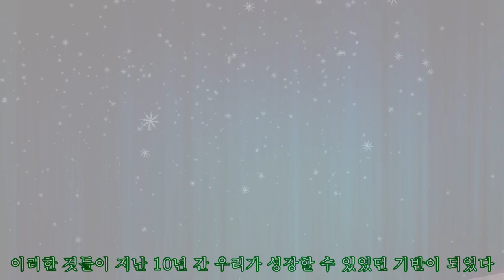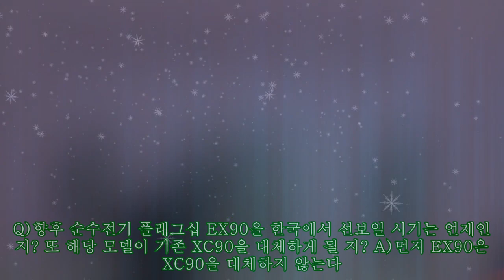볼보, 차세대 플래그십 순수전기 SUV 'EX90' "한국에서 아시아 최초 선보일 것"|카24/7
,volvo xc90 ev,volvo xc90 electric,volvo xc90 ev,volvo xc90,new volvo xc90 2023

볼보, 차세대 플래그십 순수전기 SUV 'EX90' "한국에서 아시아 최초 선보일 것"|카24/7 볼보자동차가코리아가 27일, 서울 중구 웨스턴조선호텔에서 3년 만에 부분변경을 거친 신형 S60과 V60 크로스컨트리를 공개하고 본격적인 국내 판매 계획을 밝힌 가운데 이날 방한한 닉 코너 볼보자동차 APEC 총괄과 볼보자동차코리아 이윤모 대표가 브랜드의